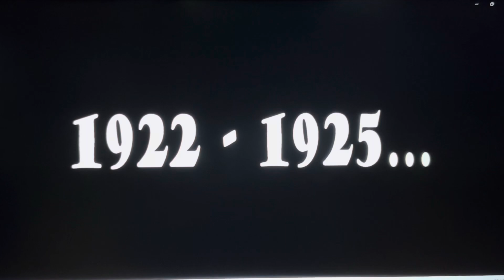The 22btwf tale of 87546 and 98462 / trailer #2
Apologies for the delay. Also, I have a video coming out on the ninth for the 40th anniversary of the TV series.